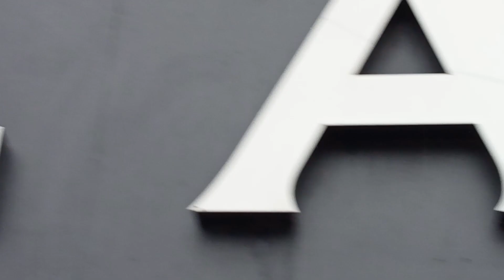☔ Rainy Weather in Lahore | Heavy Rain 🌧️